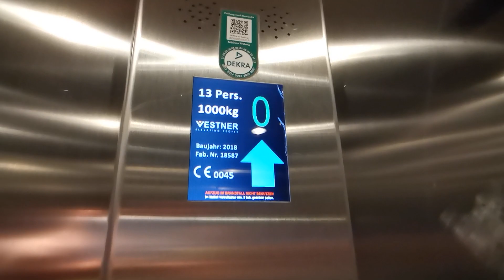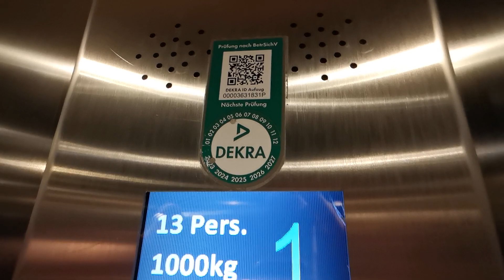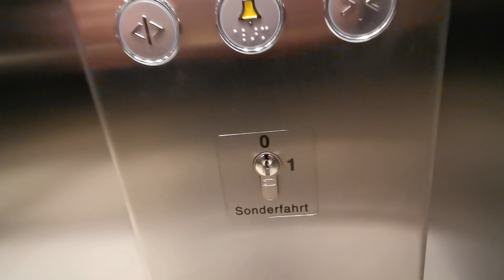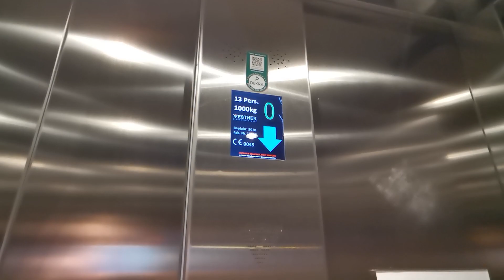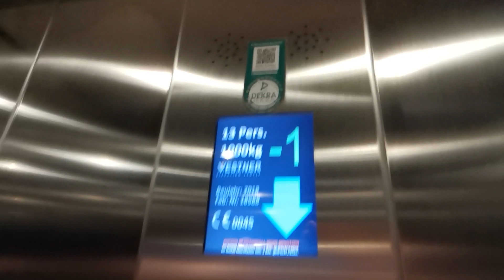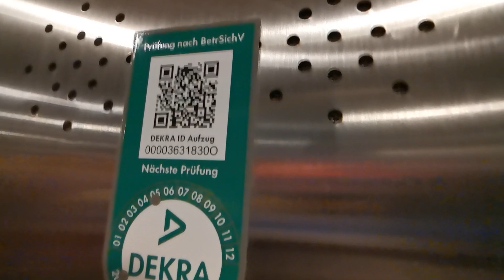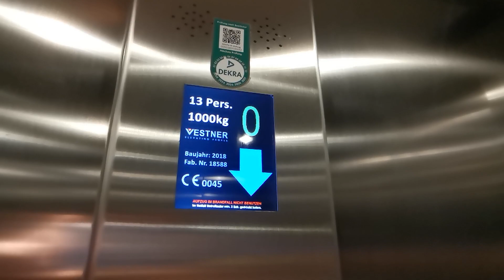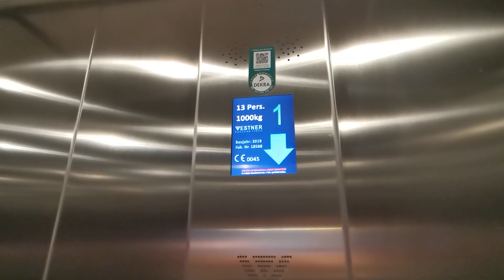(Türkische Komponenten) 2018 Vestner Aufzüge im Gesundheitszentrum-Glückauf in Duisburg-Rheinhausen.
Leider funktionieren die Aufzüge nicht mehr so, wie es sein soll. Interassant, dass die beiden andere Töne haben.

Aufnahme vom Donnerstag, den 16.03.23.